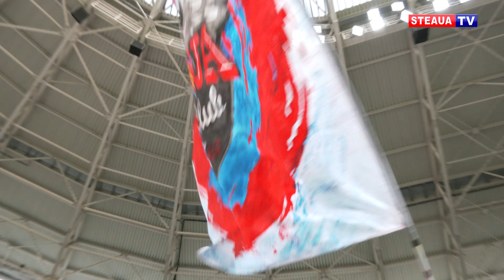7 mai 1986 | 36 de ani de la câştigarea Cupei Campionilor de câtre Steaua Bucureşti